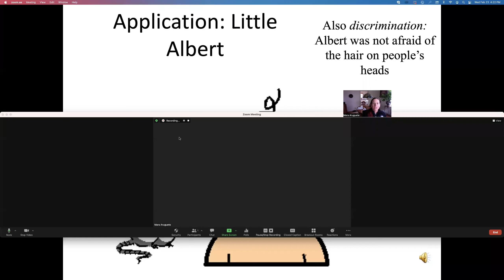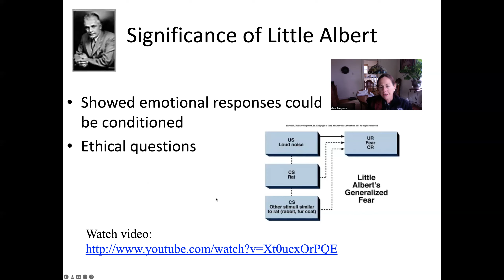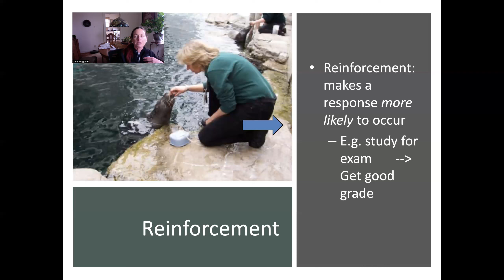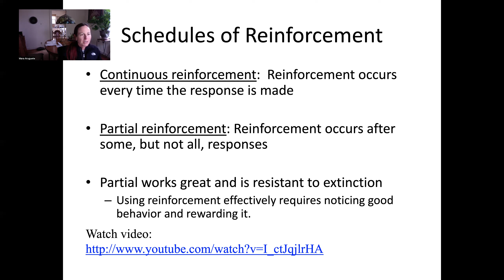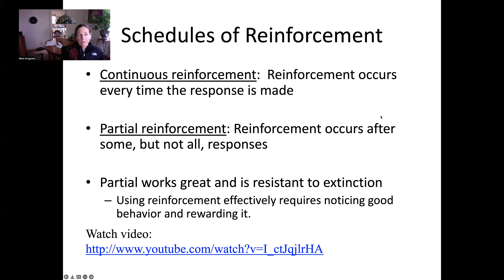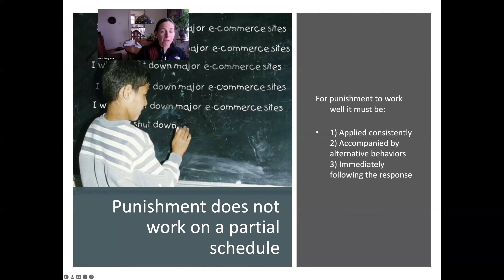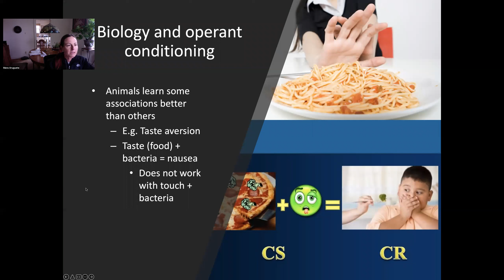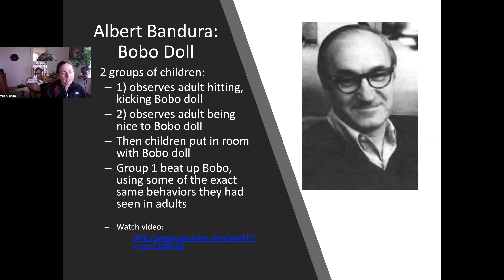PSY 101 Learning Lecture 2